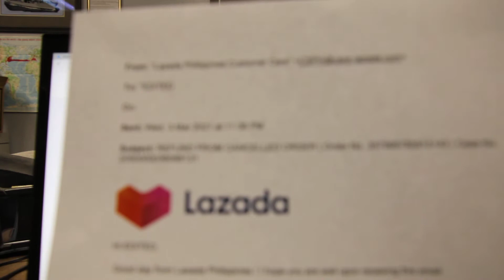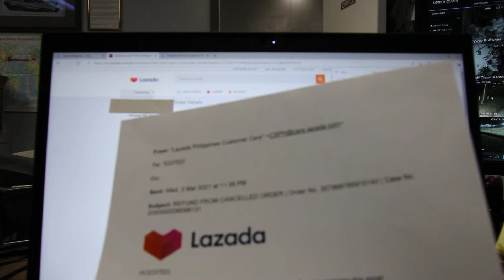Babala Lazada Philippines Thailand ลาซาด้า ไม่ดี 拉扎达 坏的 BAD, Filipinos WATCH YOUR MONEY!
Sorry this got caught off and yes, it was over $1000 USD, this is principle and I am still out my little $20 or so money and MANY attempts to recover via chat and emails.  I do not trust or recommend their platform, this is a warning to others.  What is missing is Ideapad Digital Store LIED and said we cancelled the order, that simply is not true.  Despite this, it was not possible to leave them bad feedback.  The monies for the refund were missing on BOTH refunds too, so this shows it is not an MSI issue, this is squarely with Lazada.